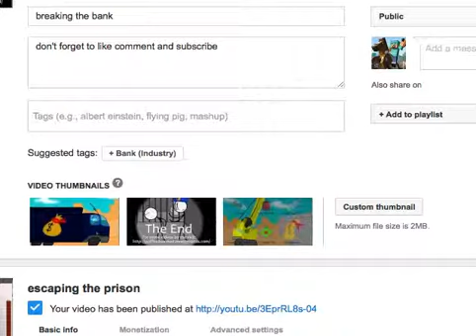don't whack your teacher